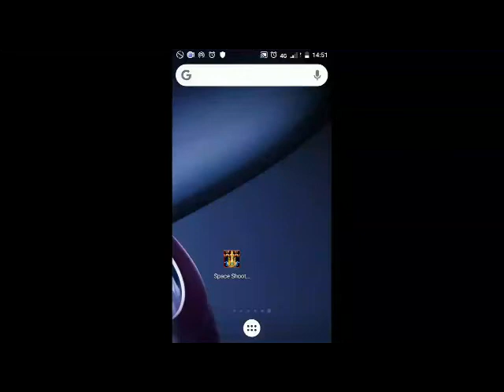MEILLEUR JEU GALAXY SHOOTER -SPACE ATTACK. APPLICATION PLAY STORE